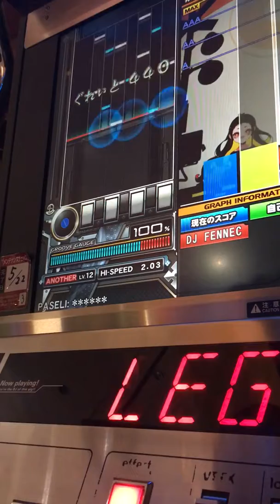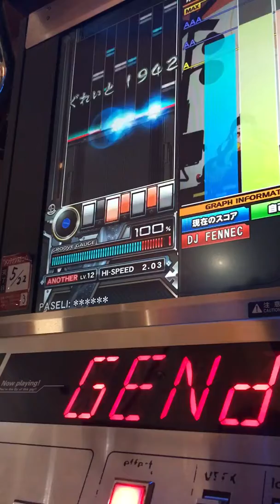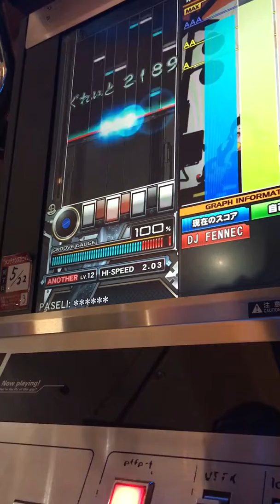Verflucht†LEGGENDARIA FULL COMBO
配置 147 Σ（・□・；）